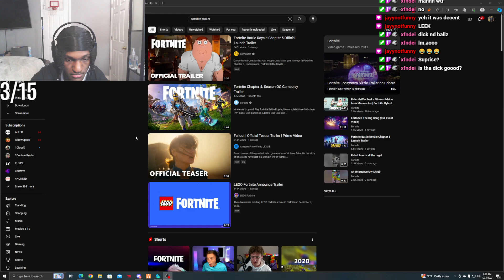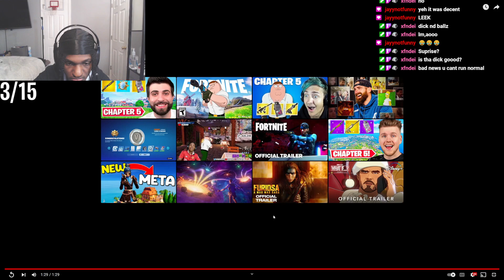Leektewofficial reacts to Fortnite Chapter 5 Season trailer